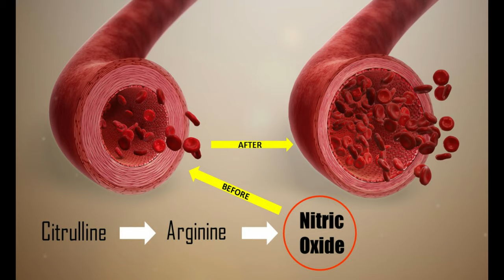இது ஆண்களுக்கு தெரிந்தால் ஓடி ஓடி தர்பூசணி சாப்பிடுவார்கள் | HEALTH BENEFITS OF WATERMELON IN TAMIL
HEALTH BENEFITS OF WATERMELON IN TAMIL

Health benefits of watermelon are always remembered every year in the summer, as the fruit is delicious and contains more essential nutrients (Vitamin C, E, D, folate, iron, zinc, copper, magnesium, potassium). Watermelon is a seasonal watery fruit and is harvested from a vine-like flowering plant.  Watermelon contains almost 90% of water and is rich in essential nutrients and vitamins. The red colour of the fruit is due to the lycopene which is of great antioxidant property. Due to its rich antioxidant properties, the juice of the watermelon just fights the free radicals produced during the oxidative stress. Another phytochemical in this melon fruit is the Curcubitacin E, which is also an additional source of antioxidant. The phytochemical in fruits fight the cells that are responsible for cancer proliferation.
There are various research articles published about the watermelon for its low-calorie content and are recommended in weight loss. The hight in water content and nutrients makes the watermelon to be the ideal fruit for promoting the reduction programme.
The remarkable amino acid present in the watermelon called citrulline is reported for the blood vessel relaxant, hence lowering the blood pressure. The citrulline compound in the fruit is converted into arginine and further converted into nitric oxide. The nitric oxide then dilates the blood vessels and removes the deposition of the bad cholesterol. This on the other hand also decreases the change of getting heart-related diseases.
Eating more of the watermelon can heal you from the sunburns caused in the summer. The rich in fibre content makes the fruit to be the best option for the digestive system. The watermelon rind and seeds are also reported for their nutritional facts and help in improving the mood. Consumption of the juice rather than the fruit makes more intake of citrulline amino acid which can benefit the health on the passive side.
Watermelon is also a good home remedy for the macular degeneration in old age people and reduces the inflammation of the chronic side. The health benefits of watermelon are incomparable for those who are suffering from muscle soreness. Let's consume this red pulpy fruit and gain natural health benefits naturally.